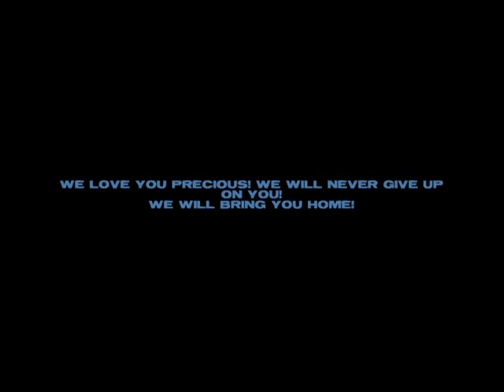MYSTIC DAWN SALAZAR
August 17, 2008 in Grand Junction, Colorado, Mystic Dawn Salazar was taken to what should have been a day visit with Enrique Arreola-Lopez--her non custodial, illeagal alien, absent since birth, biological father. Instead, August 17, 2008 is a day that changed Mystic's life and the lives of her brother, sisters, Mommy & Daddy forever! Enrique never returned to the City Market in Clifton where he was to return Mystic to her Mommy & Daddy.
It has been over a year now since Mystic has been seen by her family. Her family who loved her and cared for her unconditionally. Her Mommy & Daddy, her brother, her 3 sisters are all heart broken and spend their days searching for Mystic. Missing her and loving her everyday. The family will never give up hope and will never quit fighting for Mystic! She will come home one day! Please help by sharing this video far and wide. Help get Mystic's face out there and raise awareness to her abduction!